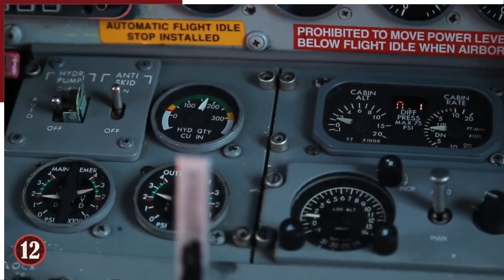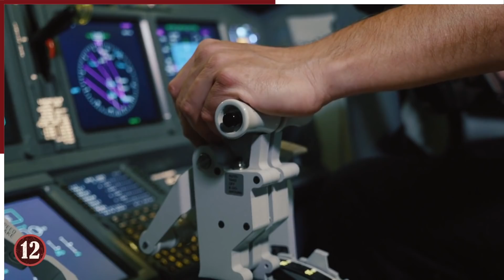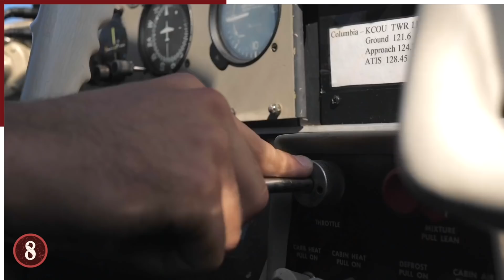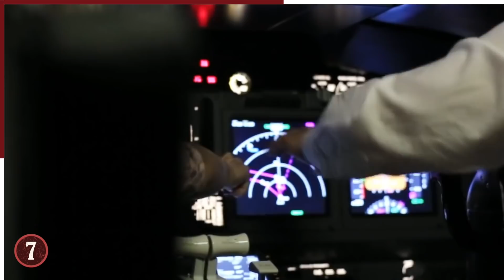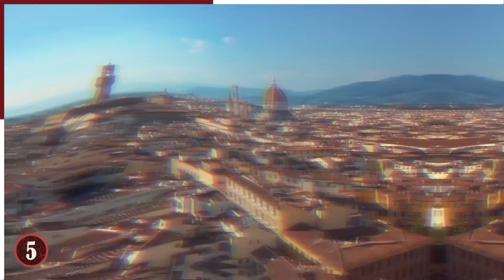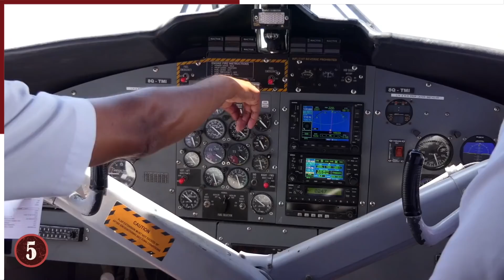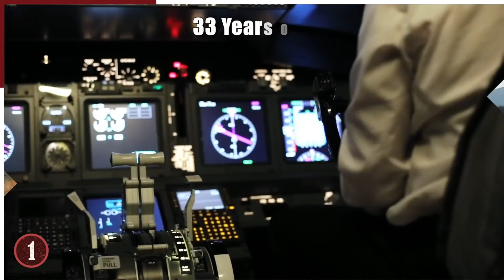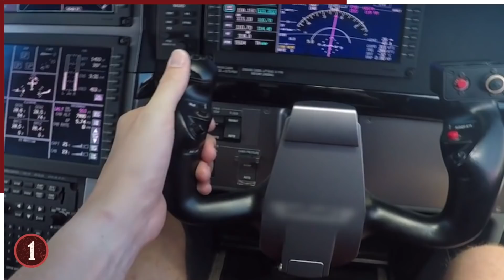12 Times Private Planes Went Terribly Wrong!